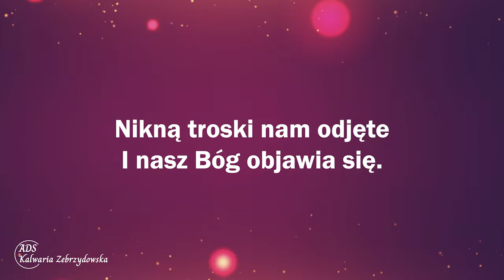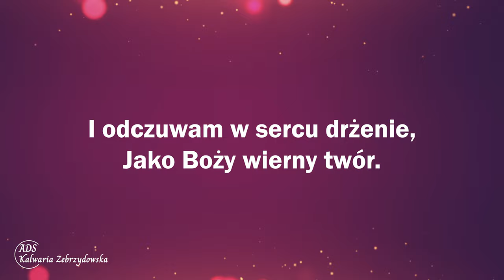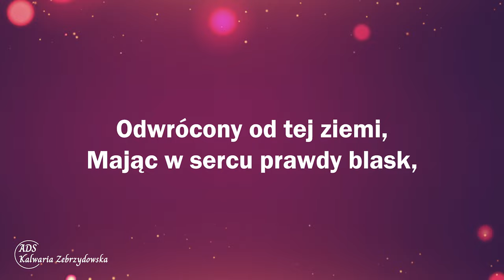5. O jak błogie jest to miejsce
5. O jak błogie jest to miejsce

1. O jak błogie jest to miejsce, Gdzie wierzący modlą się!
Nikną troski nam odjęte I nasz Bóg objawia się.

Refren: Odwrócony od tej ziemi, Mając w sercu prawdy blask,
Wzbijam się myślami mymi, Hen do źródła Bożych łask.

2. Kiedy słyszę zbożne pienie, Czuję, że to niebian chór
I odczuwam w sercu drżenie, Jako Boży wierny twór.

3. Kiedy przyjdziesz do nas w chwale, Z Tobą wstąpię w górę tam,
Gdzie Ci będę służył stale, Gdzieś zgotował radość nam.

👉 Odwiedź i zaobserwuj 👍  nasz profil na Instagramie:
adwentysci.kalwaria

Dom Modlitwy
ul. Wojska Polskiego 6
34-130 Kalwaria Zebrzydowska.

Dane do wpłat:
34-130 Kalwaria Zebrzydowska
Bank: Nest Bank SA
nr konta: 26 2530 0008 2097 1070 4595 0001
tytuł przelewu: Misja w Internecie